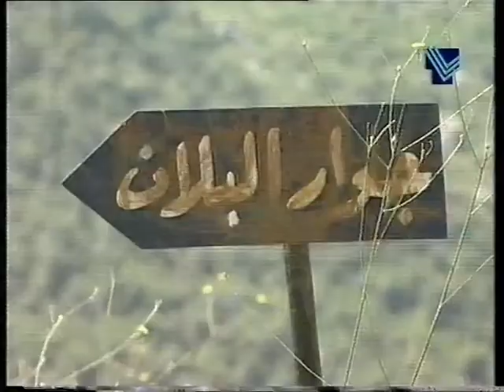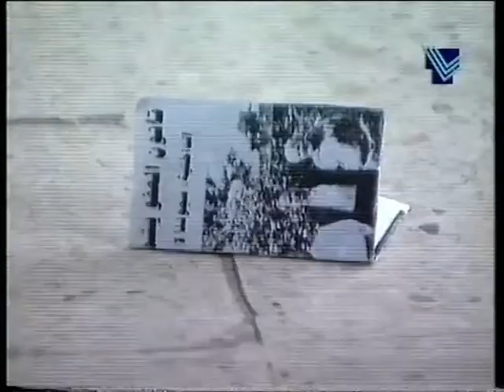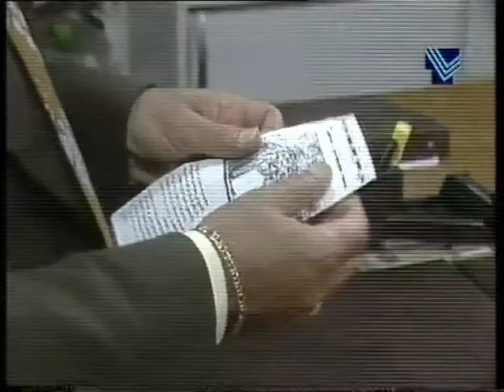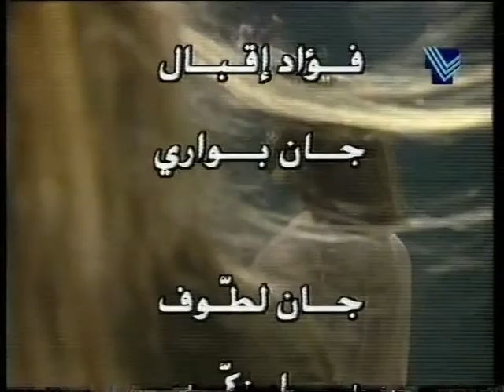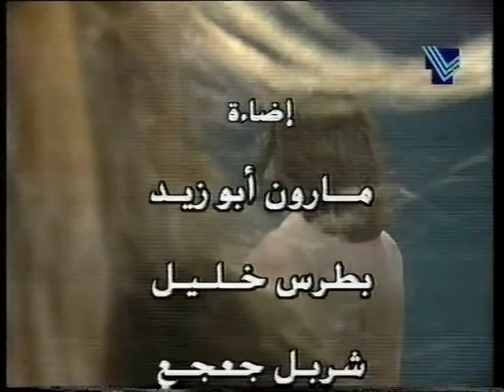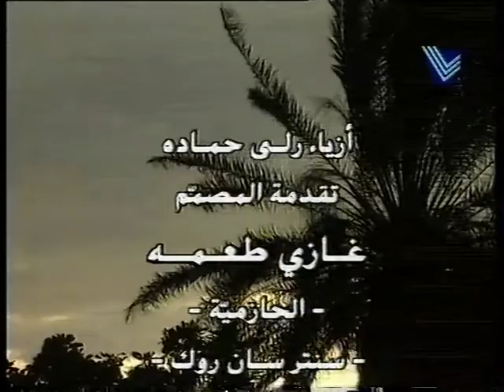Nisa2 fil 3asifa 29 نساء في العاصفة